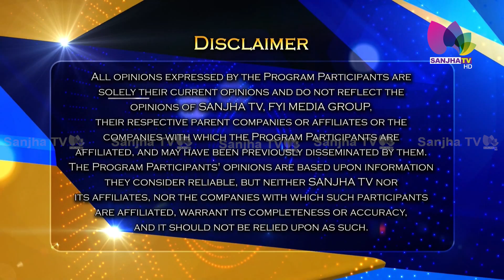ਕੈਨੇਡਾ ਦੇ ਡਾਕਟਰ ਬਣ ਰਹੇ ਨੇ ਬਿਲਡਰ, Compassion fatigue ਦਾ ਸ਼ਿਕਾਰ ਨਰਸਾਂ ॥ SANJHA TV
ਕੈਨੇਡਾ ਦੇ ਡਾਕਟਰ ਬਣ ਰਹੇ ਨੇ ਬਿਲਡਰ
Compassion fatigue ਦਾ ਸ਼ਿਕਾਰ ਨਰਸਾਂ ॥

24 Hours Local Punjabi Channel
Telus # 2424
VMedia # 801
RokuTV

RokuTV
Watcho-d2hApp
mxplayer